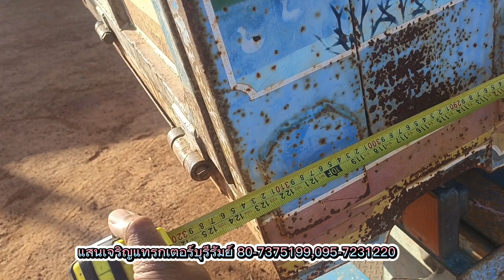รถอีแต๋น มาใหม่ครับ สวยๆ เลย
รถอีแต๋น มาใหม่นะครับ สวยๆ เลย ดั้ม ครับ
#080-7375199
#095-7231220